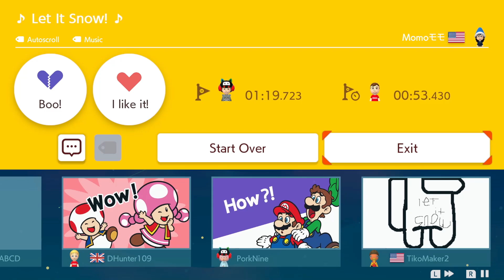Super Mario Maker 2 Part 162- Mario's Special Christmas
Welcome back to another episode of Super Mario Maker 2 for the Nintendo Switch. We continue Mario Maker 2 Thursdays, and in this episode we play through some Christmas themed levels.